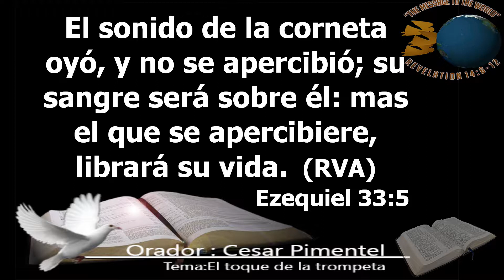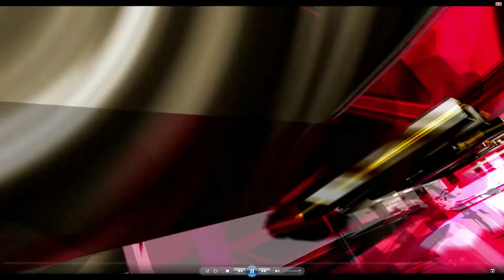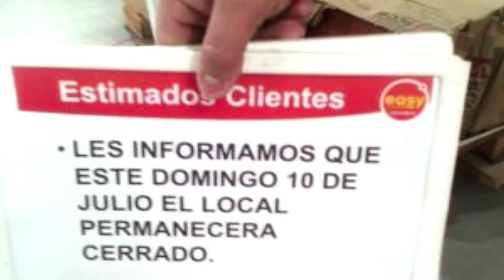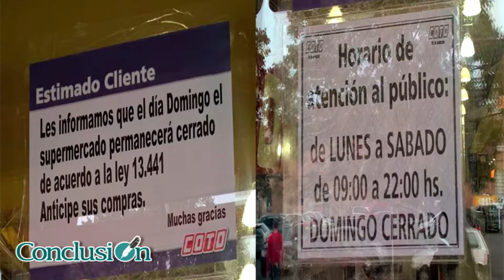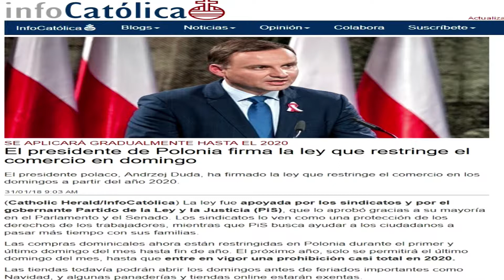Cesar pimentel tema el toque de la trompeta 12 May 2018 11 30 32 AM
ahinda tin speransa tv